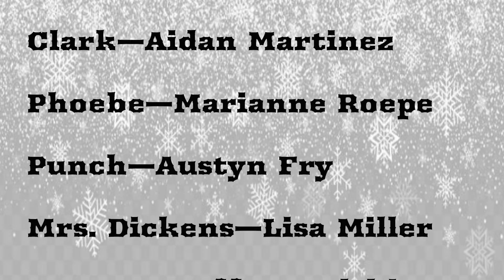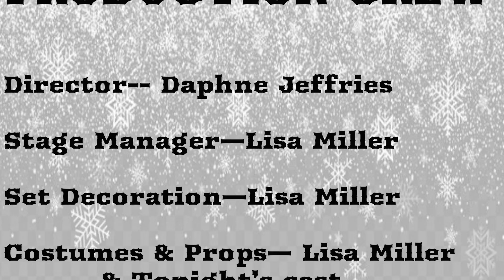csi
Presented by the Museum Players and the Young Museum Players on December 18, 2021